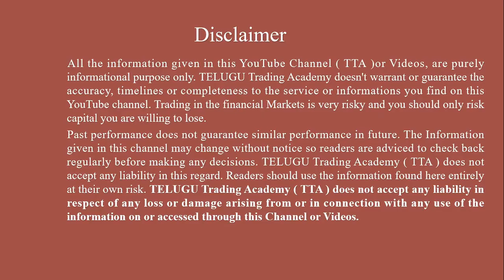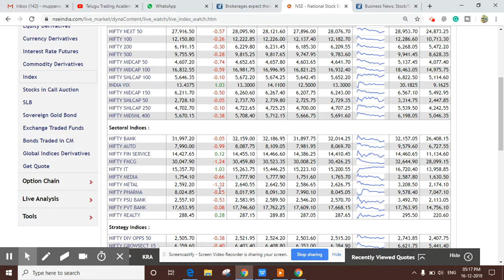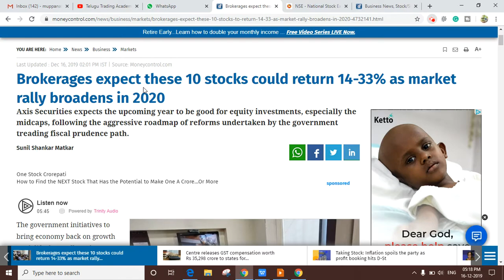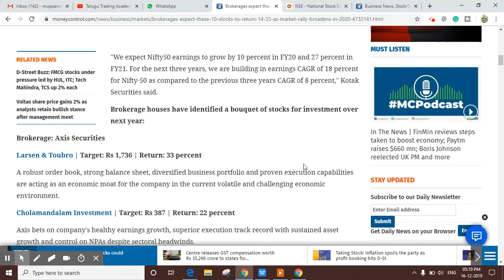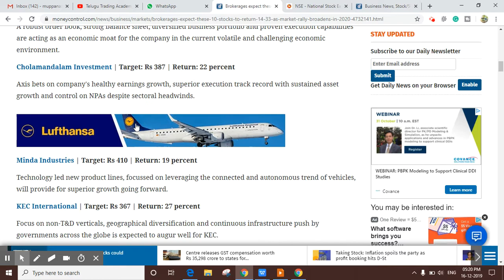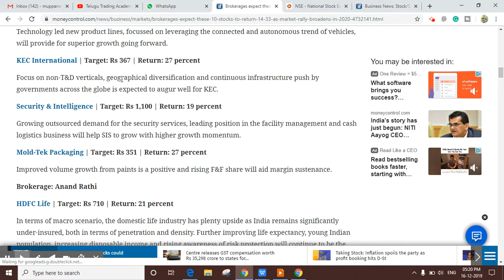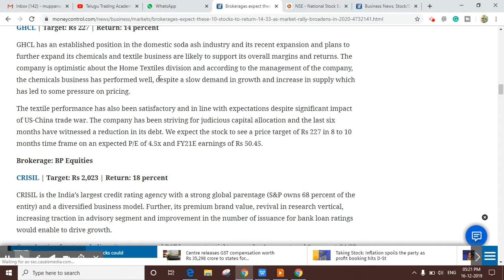Brokerages expect these 10 stocks could return 14-33% in 2020 (TELUGU) || TTA